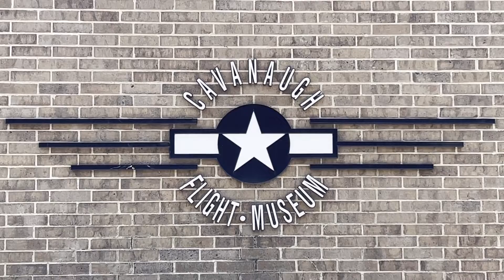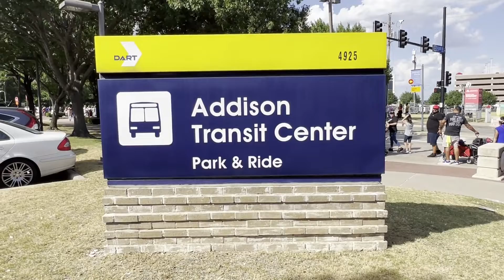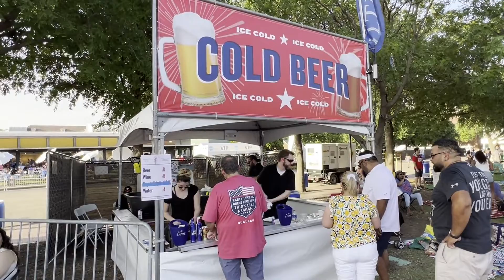July 4th II